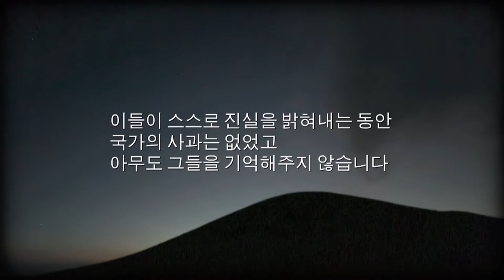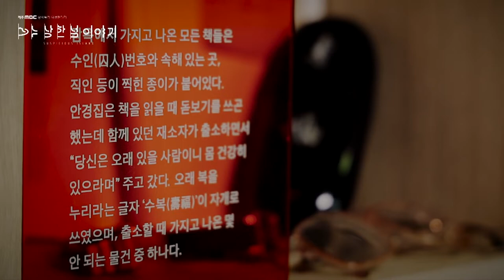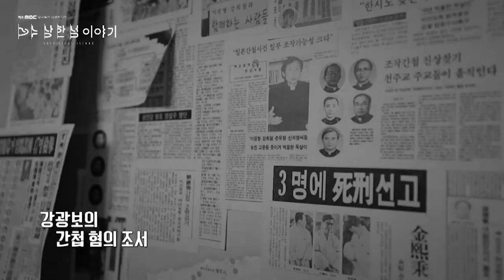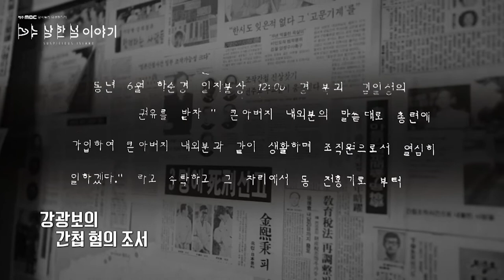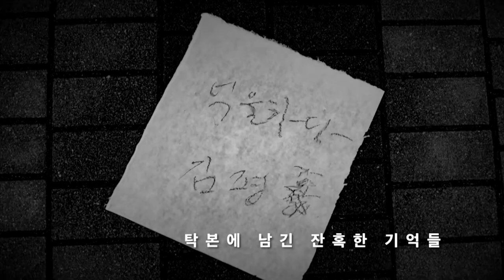[제주 4.3 그간의 기록] 수상한 섬 이야기(2020년도 방송)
제주MBC 4.3 특별기획 다큐멘터리 "수상한 섬 이야기"

2020년 전국언론노조 문화방송본부 좋은프로그램상 수상